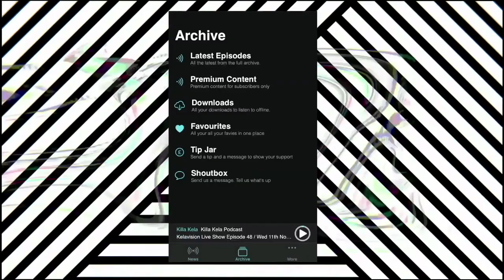NUZOE 713 (UK GRAFFITI ARTIST) INTERVIEW pt 2 // KILLA KELA PODCAST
Todays Podcast we are returning with a guest who on his first appearance on Podcast was very close to his breaking point.. Nuzoe713 has come back in to tell his story after his first impactful Podcast episode, to explain where his head was and how close to the edge he was. We’re also talking graff, weed, weed, new missions, South coast history, creating revenue in your graff and more. This is Nuzoe’s podcast, enjoy!